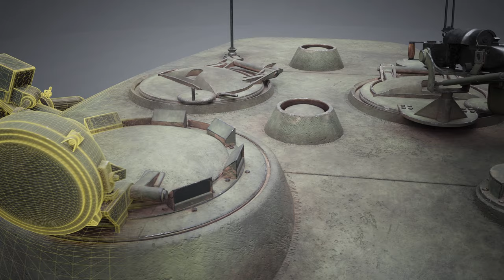Red Alert 2: Apocalypse Tank Model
The Apocalypse Tank 3D model showcase. The plan was to make an animation that I had in mind but the track rigging in Unreal is proving more difficult than I expected. So I've decided to just make this video instead and try to figure out the rig some other time.
I based this design on Soviet era tanks such as T-10 hull, T-62 tracks and wheels and also proposed ST-2 for that turret. And rocket launchers are Nebelwerfers because... reasons! Alsooo, there's some confusion about the cyrillic writing on the turret, means hvasta3d and that was my old Instagram handle just written in cyrillic alphabet.

Animation made in unrealengine.
Modelling in 3dsmax
Texturing in substancepainter
Sculpting in zbrush
Song used is Red Alert 2 "In Deep" by Frank Klepacki